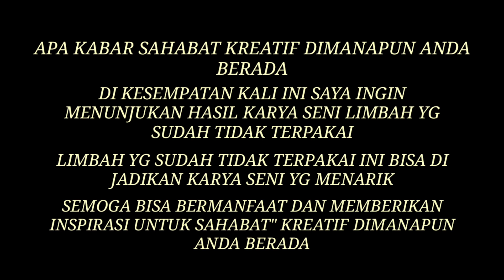DIY // MINIATUR UNIK DARI BAUT BEKAS // Ide kreatif dari bahan bekas atau sisa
SiluZz TruZz

   stop jangan buang dlu sisa besi bekas atau baut bekas yg sudah terpakai, karna barang bekas dari besi atau baut yg sudah tidak terpakai bisa jadi sebuah miniatur atau kerajinan yg sangat unik dan menarik.

  di vidio ini saya akan menunjukan hasil dari baut bekas yg kemaren saya buat. miniatur yg unik dan menarik. semoga bisa memberikan inspirasi untuk sahabat" dimanapun anda berada.

cara membuat miniatur dari bahan bekas
miniatur unik
karya seni
seniman api